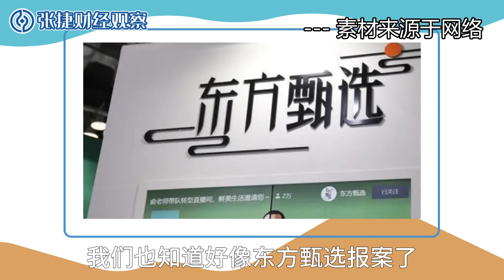【张捷杂谈】直播间假货的各方责任与职业索偿